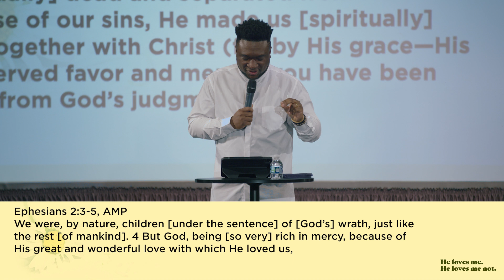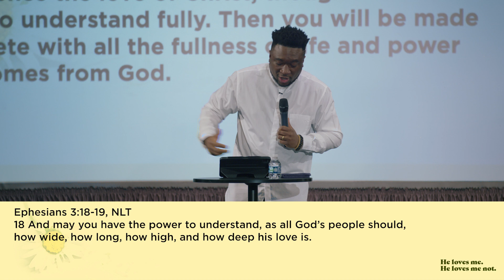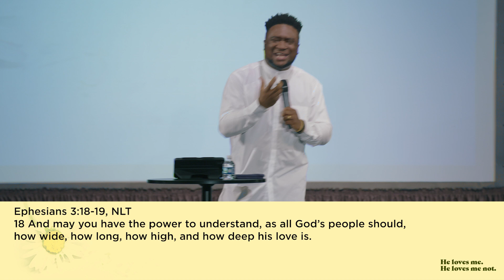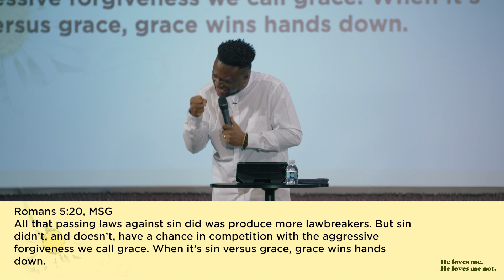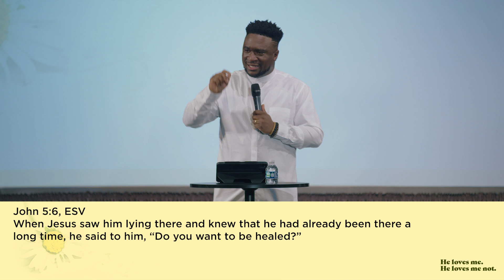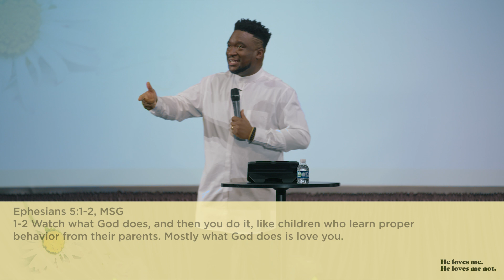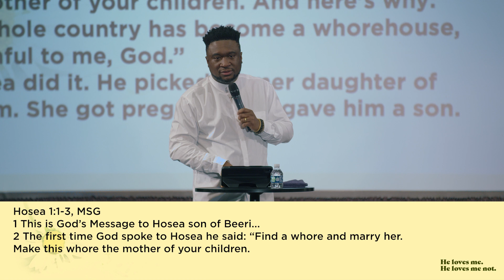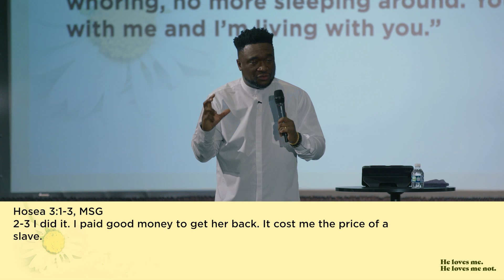God's Great Love | Victor Ehiemere | The Well Church, Rockville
Victor Ehiemere
The Well Church, Rockville

God's Great Love

In this message, Pastor Victor explores the 'greatness' of God's love for us.

Located in Rockville, Maryland under the leadership of Pastors Victor and Amby Ehiemere, The Well Church exists to invite you to encounter God for an overflowing life in Jesus.

If you’ve just made a decision for Christ, please respond

To support this ministry and help us continue to reach people all around the world

Got a prayer request? Our prayer team is always interceding on your behalf.  Please send your prayer request or praise reports

If you would like to connect with us at The Well Church and stay in touch with what’s happening in the community we invite you to fill out our connect card and become a part of the global family! Text MyWellConnect to 94000